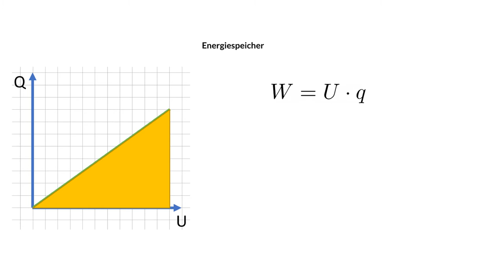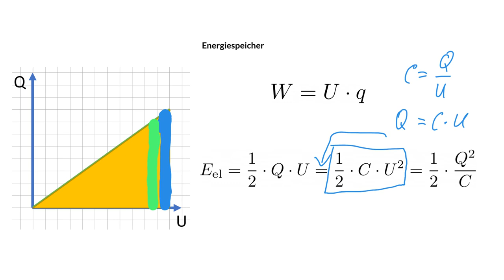Physik Elektrodynamik (Grundwissen): der Kondensator als Energiespeicher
Hier erzähle ich dir, wie die Formel der elektrischen Energie beim Kondensator zu Stande kommt.